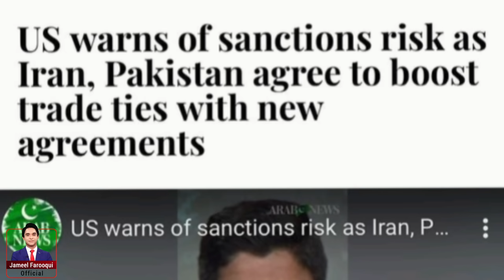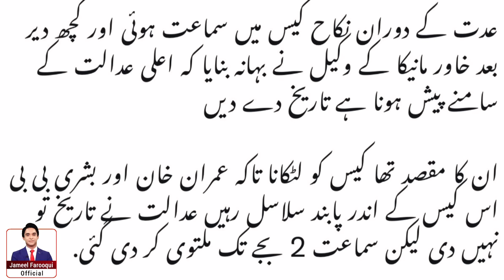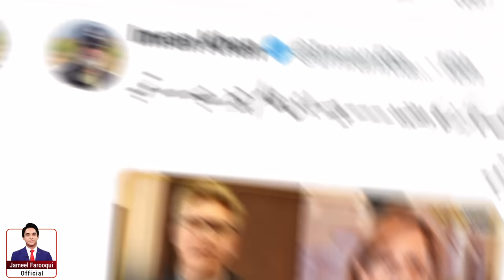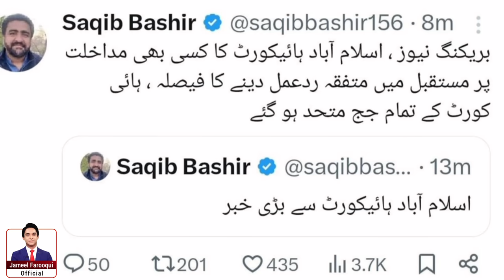دو بڑی خبریں ، عمران خان کی تصویر دکھاؤ ورنہ سرکاری ٹی وی کی خیر نہیں ، شدید ہنگامہ